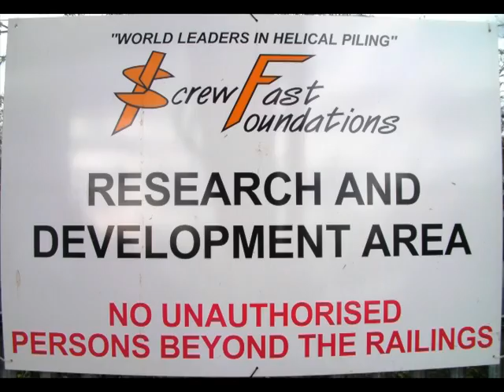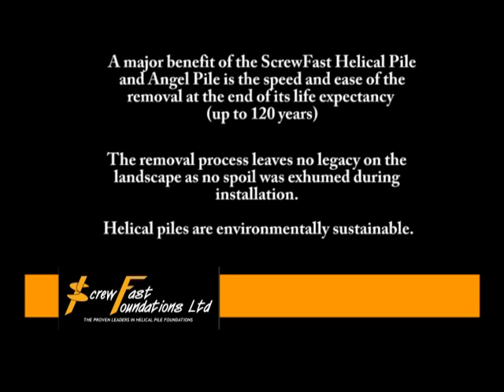ScrewFast Foundations Angel Pile® Demonstration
A short video to demonstrate the speed of install for a ScrewFast Foundations Helical Pile (Screw Pile) with Angel Pile® attachment. Foundations are removed after installation. Total time for installation and removal was around 1 hour.

Environmentally friendly foundations (no Spoil), Completely removable foundations, Temporary Foundations.

This foundation solution is suitable for:
Tall structures with high overturning moment. E.g. towers, large signals and signs, lighting columns, CCTV, communication masts, small signage.